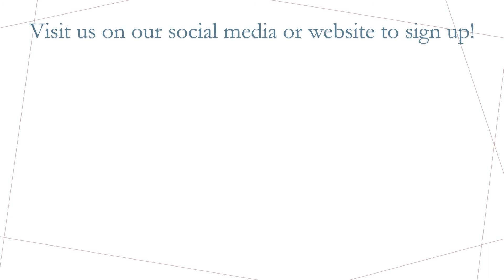CEE's STEM Lyceums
STEM Lyceums are a program of the Center for Excellence in Education (CEE). CEE’s STEM Lyceums are free monthly virtual meetings that will engage high school students in discussion and exploration of STEM concepts and STEM career trajectories, provided at no cost to schools or students.